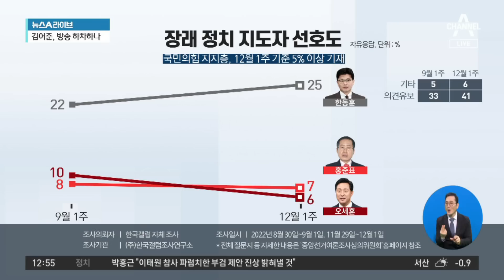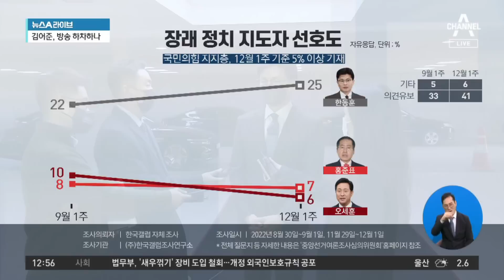한동훈은 선 긋고 있지만…與 내부서 ‘역할론’ 부상 | 뉴스A 라이브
한동훈은 선 긋고 있지만…與 내부서 ‘역할론’ 부상

■ 방송일 : 2022년 12월 5일 (월요일)
■ 진행 : 이용환 앵커
■ 출연 : 소종섭 아시아경제 에디터, 윤희석 전 국민의힘 대변인, 최경철 매일신문 편집위원, 허성무 전 창원시장

[이용환 앵커]
자, 한동훈 10%라는 게 저희 네 번째 주제, 제목입니다. 저렇게 제목이 나온 이유가 있겠죠? 지난주 금요일 갤럽 조사를 한 번 보시죠. 장래 정치 지도자 선호도 조사입니다. 그런데 1등은 이재명 민주당 대표 23%, 그리고 그 뒤를 이은 인물은 한동훈 법무부 장관이 10%를 찍었습니다. 10% 이상만 저희가 기재했다는 것 미리 말씀을 드리고요. 그러니까 갤럽조사는 다들 아시는 바와 같이 객관식 조사가 아니라 주관식 조사예요, 주관식.

그러니까 이름을, 보기를 상담원이 알려주고 하는 조사가 아닙니다. 답변하는 사람이 직접 이야기하는 거예요. 그런데 한동훈 장관이 저렇게 두 자릿수를 기록한 것은 처음이라고 합니다. 10%, 10% 찍었으니까요. 국민의힘 내부 속으로 한 번 들어가 보죠. 국민의힘 지지층만 놓고 조사를 한 겁니다, 이건. 국민의힘 지지층만 놓고 그랬더니만 한동훈 장관이 압도적으로 높아요, 25%. 홍준표 대구시장이 그 뒤를 이었는데 7% 나왔습니다. 그리고 그 밑에는 오세훈 시장 6%. 소 국장님, 지금 이 현상은 어떻게 봐야 되는 거예요?

〈평일〉
08시 50분 김진의 돌직구 쇼
12시 00분 뉴스A 라이브
17시 20분 뉴스TOP10
19시 00분 뉴스A

〈주말〉
12시 10분 토요랭킹쇼·뉴스A 라이브
19시 00분 뉴스A

〈평일〉
08시 00분 라디오쇼 정치시그널 (유튜브 라이브)
08시 50분 김진의 돌직구 쇼
10시 20분 김진의 더라방 (유튜브 라이브)
12시 00분 뉴스A 라이브
15시 50분 강력한 4팀
17시 20분 뉴스TOP10
19시 00분 뉴스A

〈주말〉
12시 00분 토요랭킹쇼·뉴스A 라이브
17시 40분 뉴스TOP10
19시 00분 뉴스A